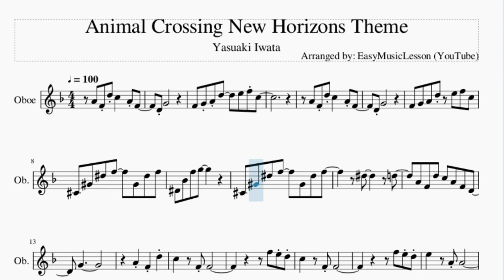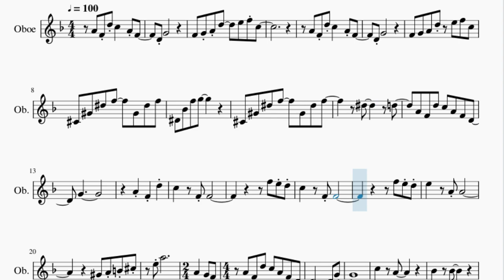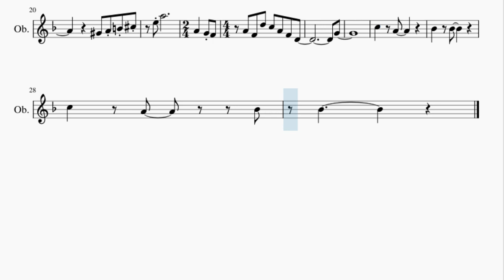Oboe Sheet Music: How to play Animal Crossing New Horizons Theme by Yasuaki Iwata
Here is a sheet music/tab video on the song Animal Crossing New Horizons Theme by Yasuaki Iwata on the oboe. A oboe sheet music arrangement which is transposed to notes that are easily played by oboe, for the song Animal Crossing New Horizons Theme by Yasuaki Iwata.

EasyMusicLesson2 teaches you to play the your favorite instrument, through well-arranged sheet music so that you too can learn how to play Animal Crossing New Horizons Theme by Yasuaki Iwata on the oboe as fast as you can. A oboe sheet music with backing tracks to help your play the song better.

Chords of Oboe arrangement:
F Maj   F Dom 7   Bb Maj   Bb Min   F Maj   B Dim   Bb Maj
C 7 Sus 4   F Maj   F Dom 7   Bb Maj   Bb Min   F Maj   G Maj
Db Maj   Eb Maj   Db Maj   Eb 7 Sus 4   Ab Maj 7   C 7 Sus 4
C 7 Sus 4   F Maj   Bb Maj   C Maj   D Min   F Maj   Bb Maj
C Maj   D Min   A Maj   D Maj   E Maj   Db Maj   Gb Min   G Maj
A Maj   Bb Maj   C 7 Sus 4   F Maj   F Dom 7   Bb Maj   C 7 Sus 4
F Maj

Melody notes of Oboe:
A4 F4 D5 C5   A4 F4
D4 G4
F4 G4 A4 D5   E5 F5 C5
D4 G4
Db4 Ab4 Eb5 F5   Ab4 Eb5 F5
Eb4 Bb4 F5 G5
Eb5     D5
A4 F4 D5 C5 A4 F4 D4
G4
Ab4 A4 B4 Db5
E5 A5
A4   G4 F4 A4 F4 D5
C5 A4 F4 D4
G4
C5   A4
Bb4   Bb4
C5   A4
Bb4 Bb4